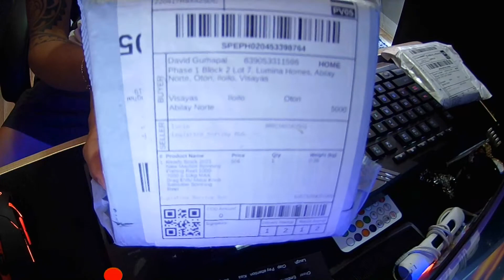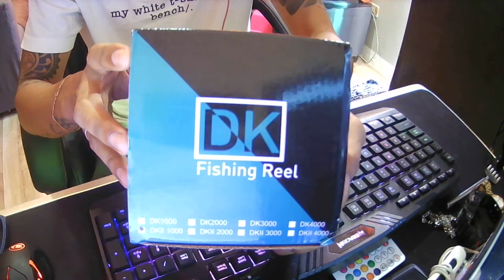UNBOXING MAVLLOS REEL 1000 Series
Unboxing video ng ating bagong reel, MAVLLOS 1000 Series

INSPIRED BY:
PRINCE PUDUDI FISHING
TANDOL FISHING
FOOTSTEP ANGLER